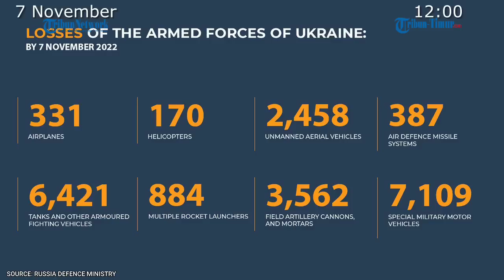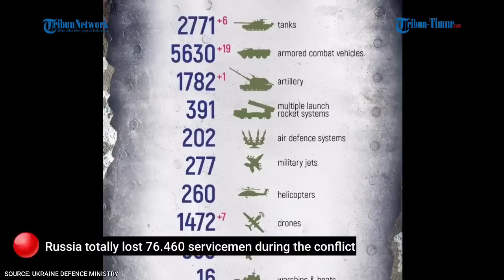BATTLE FOR ZAPORIZHZHIA NUCLEAR POWER PLANT | 🔴 Russia vs Ukraine Update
Source: Russia and Ukraine Defence Ministry,  November 7, 2022
Tittle: Erev Shel Shoshanim - E's Jammy Jams
Editor: Mansur AM
(TRIBUN-TIMUR.COM)